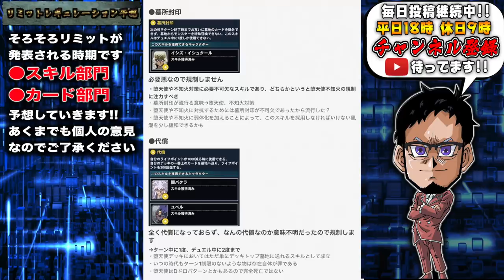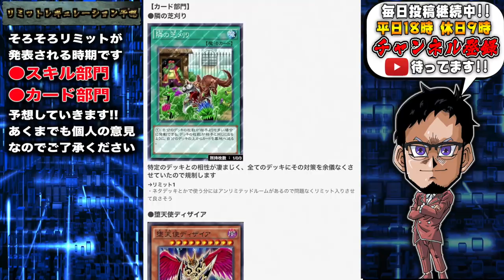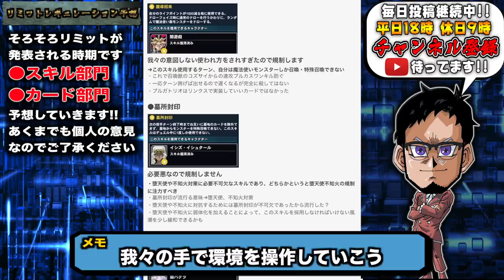【環境予想】次のリミットレギュレーションを全力で予想します!! ※個人予想です【遊戯王デュエルリンクス 実況番外編】【Yu-Gi-Oh! Duel Links】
次期リミット予想
堕天使？不知火？召喚獣？
誰が次の牢獄にぶち込まれるのか
全力で予想してみます!!
運営さん見てますか？
規制文ちゃんとふざけてくださいね。

【SNSなど】

　sekia大佐
　ナオ。大佐
　sakayan41大佐
　六花大佐
　YH大佐
　あさひマン大佐
　koyajimatooru大佐
　ks大佐

🌵.Discordって何？

【自己紹介】